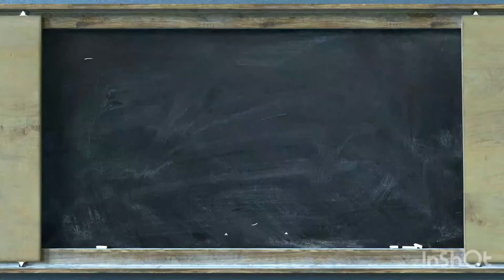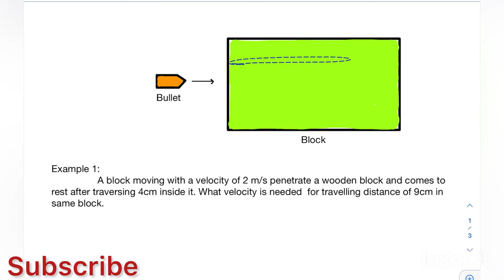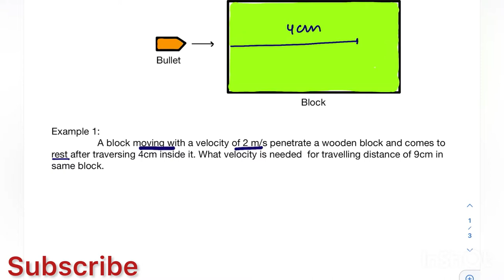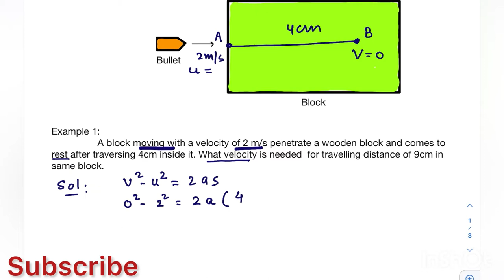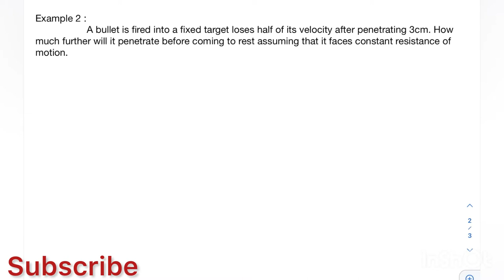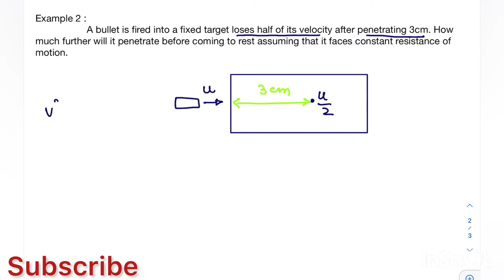bullet block problem physics 11 class | kinematics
In this lecture i am teaching about the  concept of bullet block problem. how to solve such numerical with perfect approach | iit jee physics |  11th class numerical | Neet physics | 11th class physics |